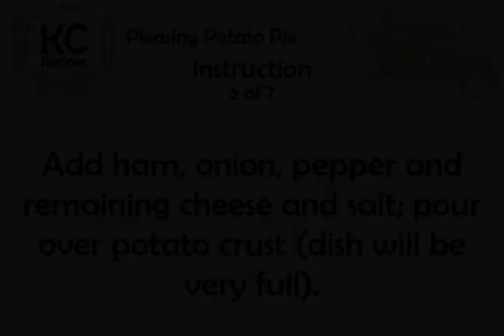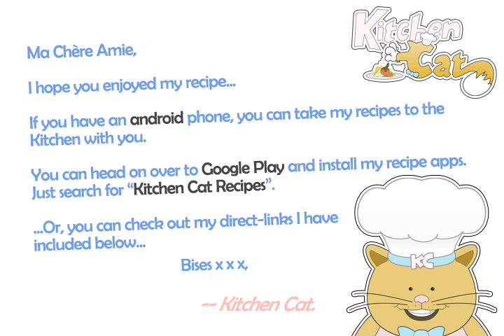Pleasing Potato Pie - Kitchen Cat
★ Kitchen Cat ★ Pleasing Potato Pie Recipe.
For this recipe you will need:
✰ ✰ ✰ ✰ ✰ INGREDIENTS ✰ ✰ ✰ ✰ ✰
1/2 c : Onion; Chopped
2 c : Potatoes; Shredded
1 1/2 c : Cheddar Cheese; Shredded
4 : Eggs
1 ts : Salt; Divided
1/2 c : Milk
1 c : Cooked Ham; Chopped
1/2 ts : Pepper